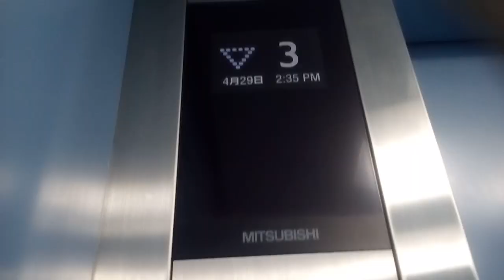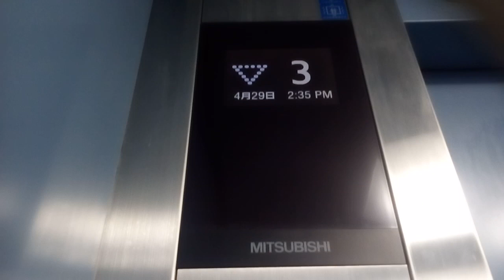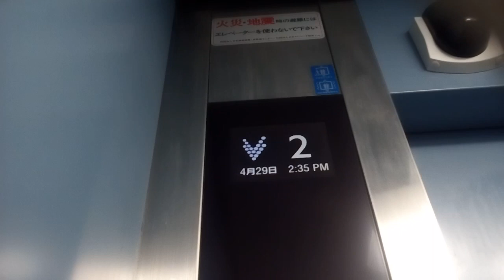三菱エレベーター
JR新居浜駅前歩道橋にあります。機種は第3世代ネクスキューブです。
メーカー:三菱
設置年:2013年
定員:24名
積載:1600kg
キャンセル機能:なし
アナウンス:あり
戸閉ブザー:なし
到着ベル音:なし
ボタン確認音:なし
停止階:1.3
停止可能階:1.3